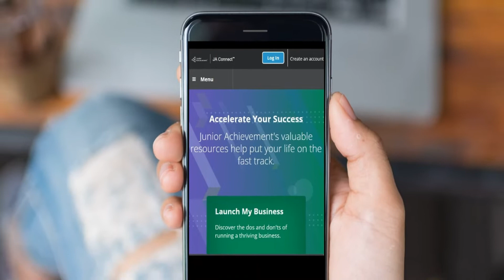JA Connect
JA Connect Learning Pathways is Junior Achievement's first self-guided student experience, featuring a flexible, modular repository of activities related to work and career readiness, entrepreneurship, and financial literacy. For more detail, view the Work and Career Readiness program brief and the Entrepreneurship program brief.

JA Connect will be the home for high school students to increase their opportunities for post-secondary education and career opportunities.  By completing activities and interactive assessments, students will demonstrate competencies in high-demand skills such as critical thinking and collaboration among others.